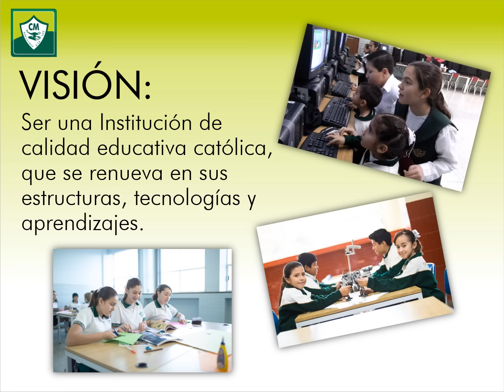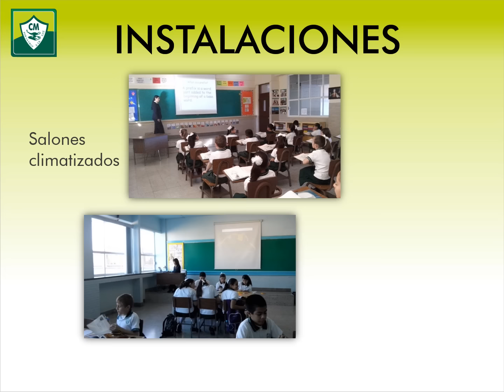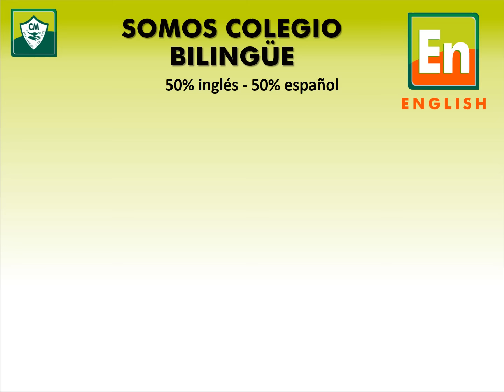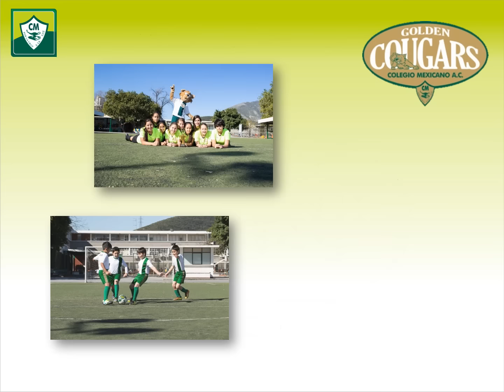presentacion general 2016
Colegio católico mixto.
Más de 128 años de excelencia académica.
Formación en valores.
Sistema bilingüe (50% inglés, 50% español).
Solicite un recorrido personalizado por nuestras instalaciones.